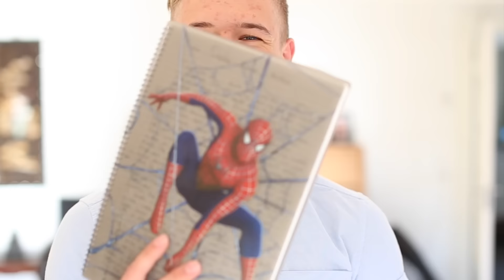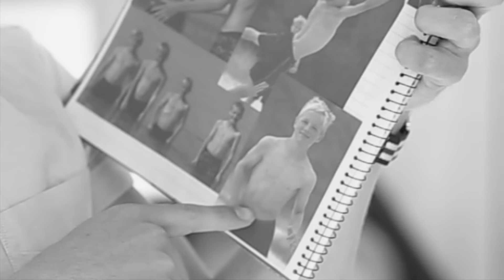MIN GAMLE DAGBOG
Jeg fandt min gamle dagbog, i et forsøg på at gøre rent på mit værelse. Mange sjove minder og historier. Skal jeg lave flere videoer med min dagbog?

Smid gerne et 'ask me' spørgsmål, en udfordring eller andet nede i kommentarfeltet - så kan det være at det kommer med i en fremtidig video.